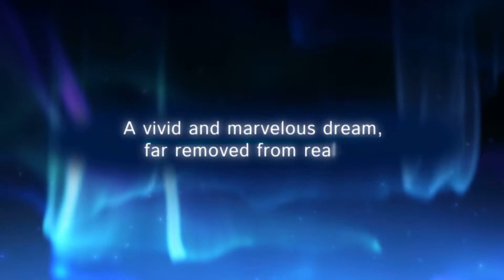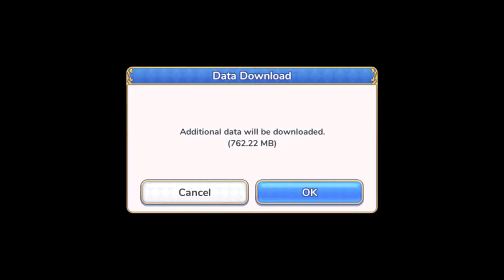Princess Connect! Re: Dive - Android Gameplay + Opening Movie